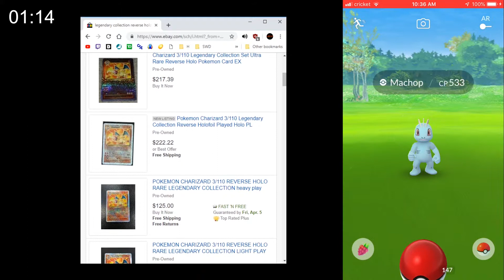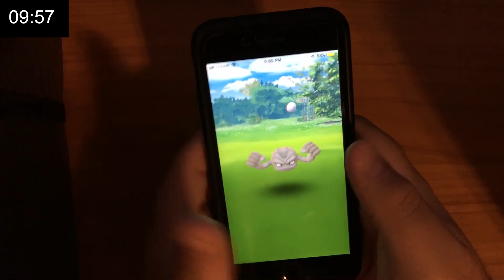How to do SOMETHING in Pokemon GO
In honor of April Fools' Day, I present this parody video.